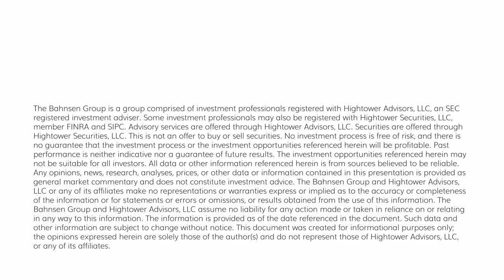The DC Today - Tuesday, April 25, 2023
It was sell-off mode today in stocks, the -50% drop today in First Republic stock that seems to be the catalyst for the market turmoil.